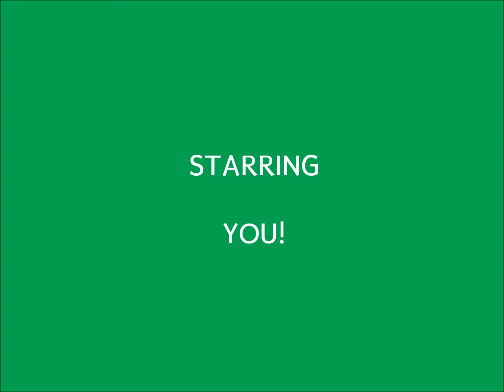TLC Open Mic August 14, 2017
Our open mic is located at Temple Lutheran Church, 501 Brookline Blvd, Havertown, PA on the first two Monday nights of the month from 7:30 to 9:30 pm. It is a welcoming place for all ages and families and those with disabilities. If you have a talent and want to showcase it, please join us.